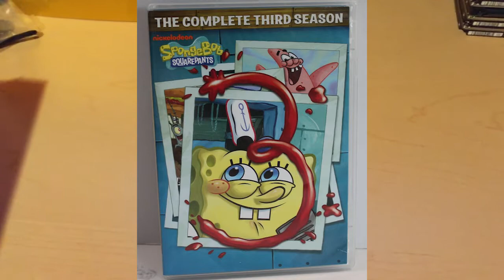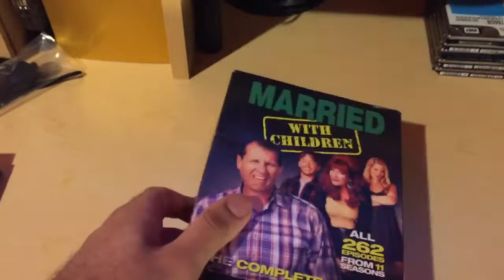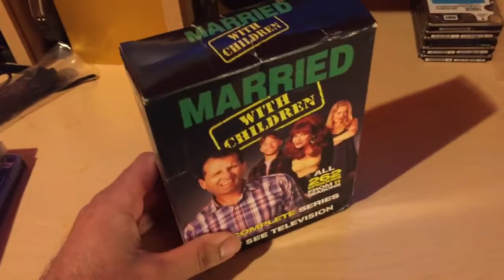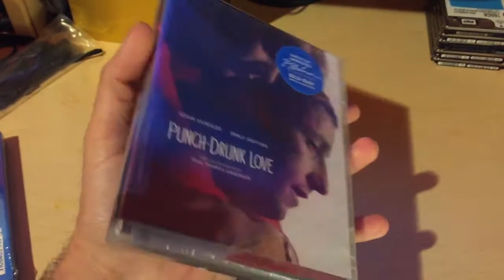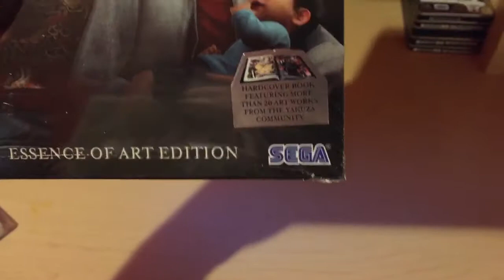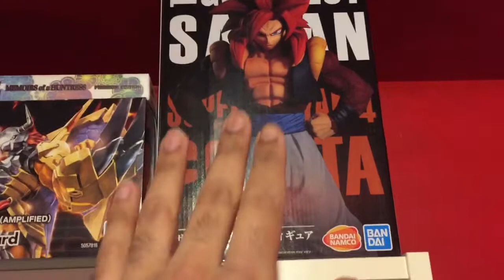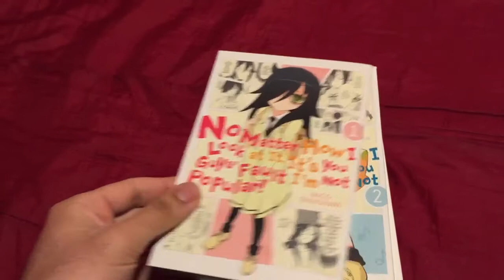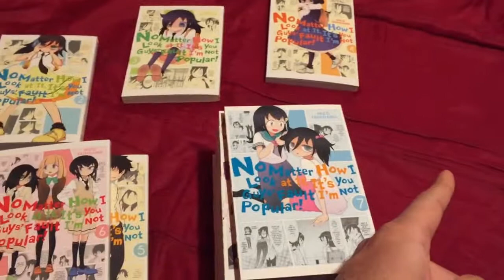Mooks' March 2020 Blu-ray/DVD/Manga Haul Vid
Reuploaded cause: audio fixes